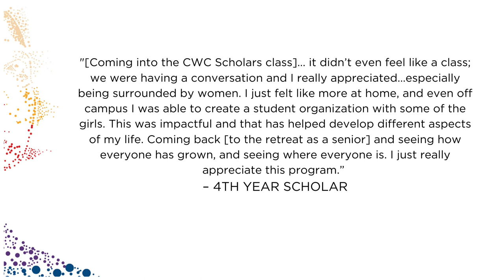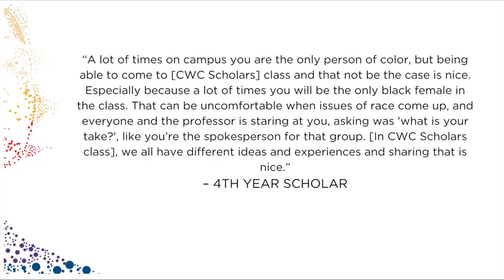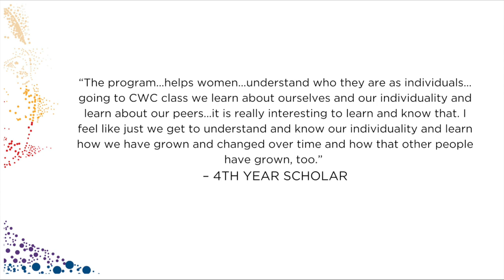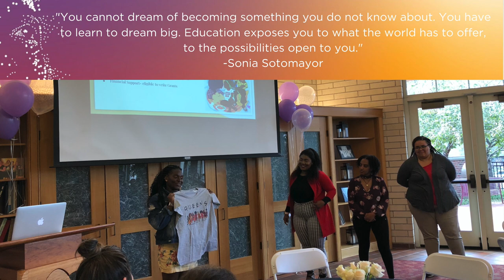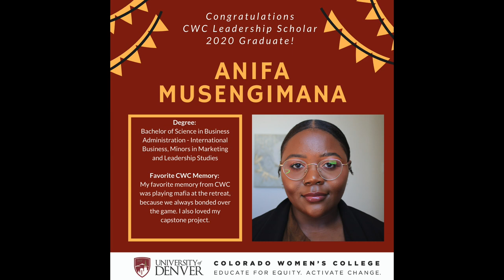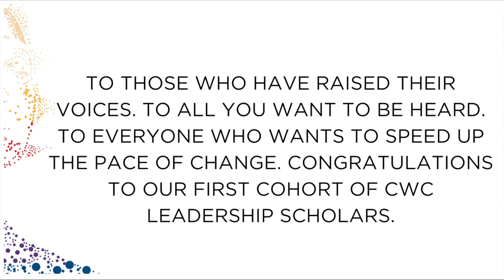CWC Leadership Scholars Class of 2020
CWC Leadership Scholars Class of 2020, congratulations on graduating. We are so proud of you and honored to be part of your leadership journey.